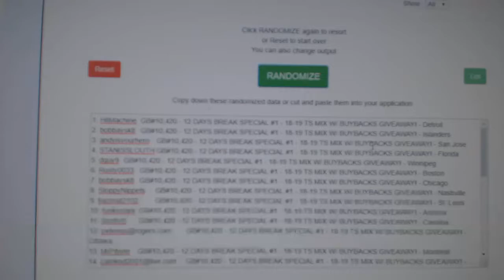Multi Randoms - C&C GB #10,420